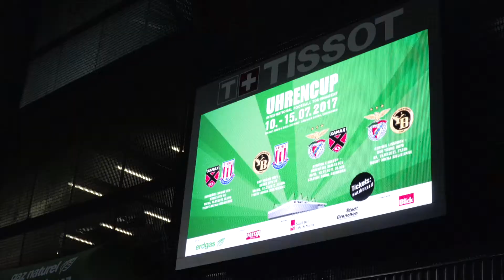Volunteers-Moments Uhrencup 2017